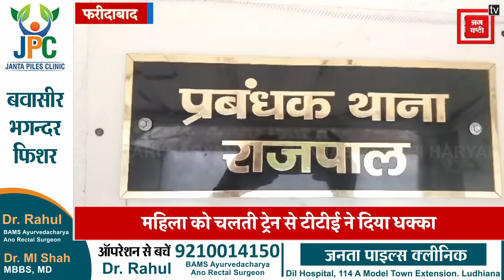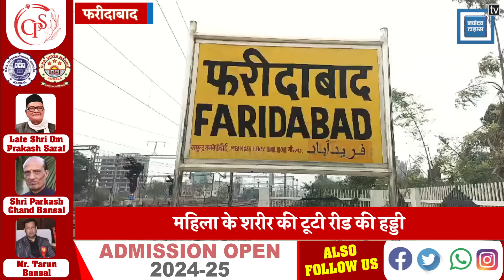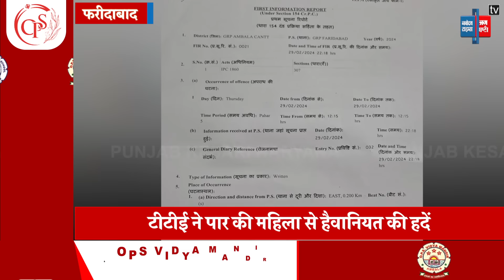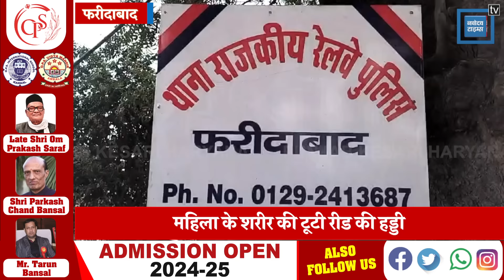जनरल का टिकट लेकर एसी कोच में चढ़ी महिला, गुस्साए TTE ने दे दिया ट्रेन से धक्का